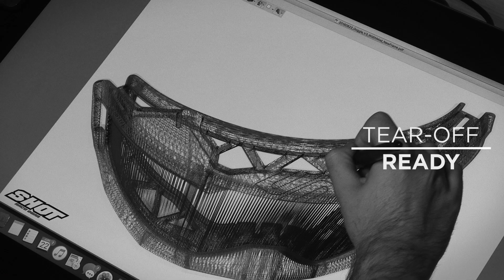Tech brief: 2019 Shot Race Gear Iris & Assault goggles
ShotRace Gear's Iris & Assault goggles are incredibly comfortable and offer an optimal field of vision. Great looks, excellent ventilation and high-quality anti-scratch and anti-fog lenses are just some of the features. Discover them all in the video!